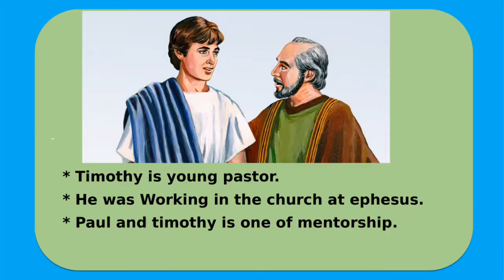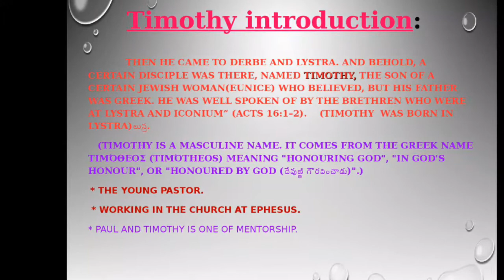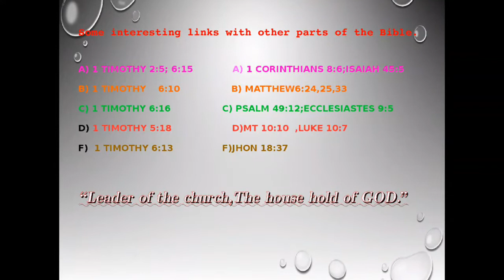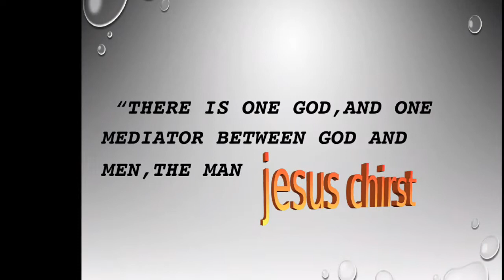First Timothy Bible Book Study